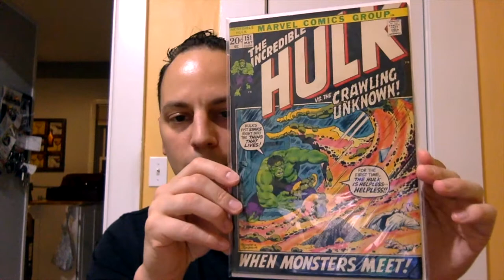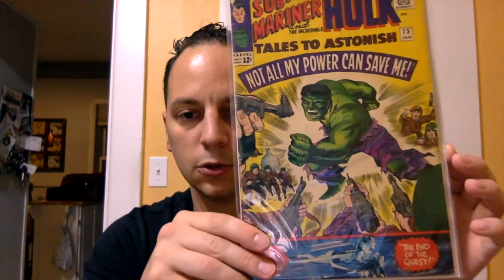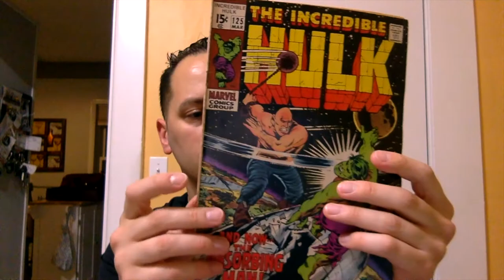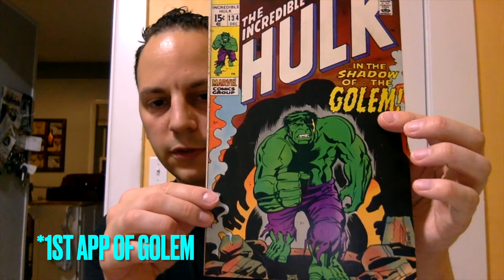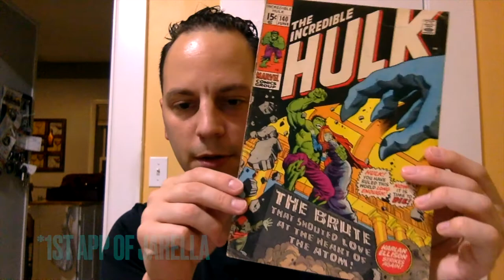HOW TO PATIENTLY WAIT MONTHS BEFORE OPENING A PACKAGE AND A CHANNEL ANNOUNCEMENT!!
TIME TAGS:
00:15 INTRO
00:40 CHANNEL ANNOUNCEMENT
02:10 UNBOXING #1
05:00 UNBOXING #2